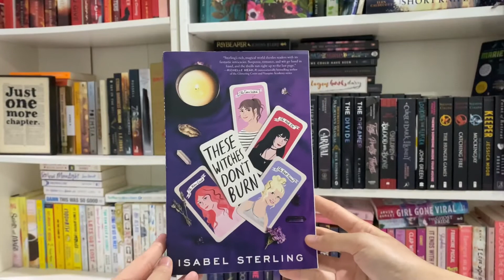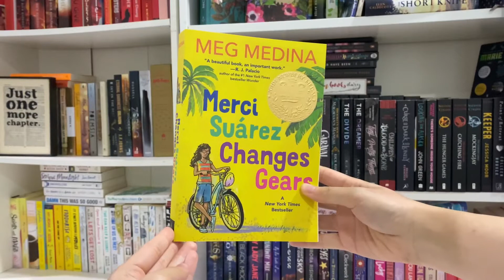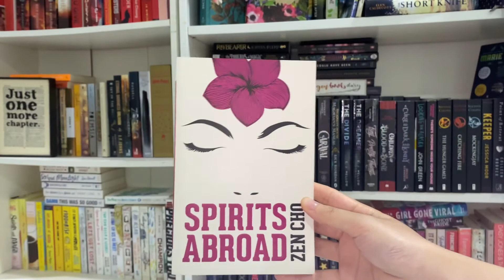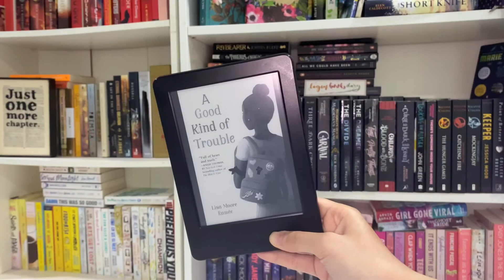August reading wrap up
Here's my August 2020 reading wrap up and if you're interested to read my full review for some of the books I've posted my reviews on my blog, I've linked them here:

Song: Lakey Inspired - In My Dreams